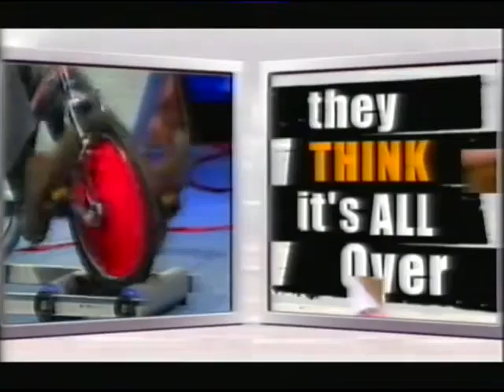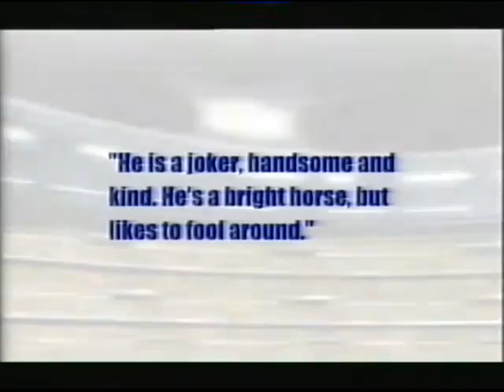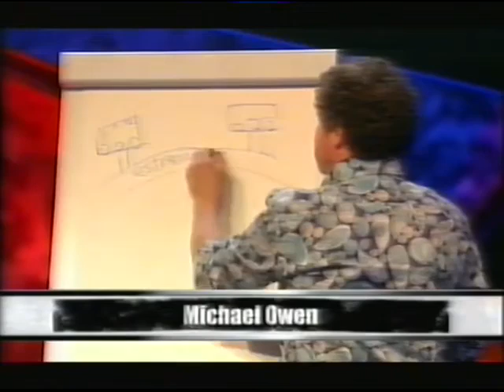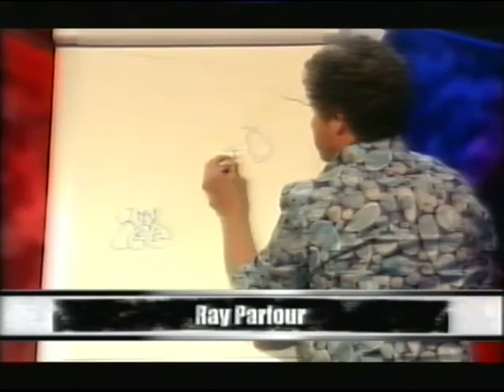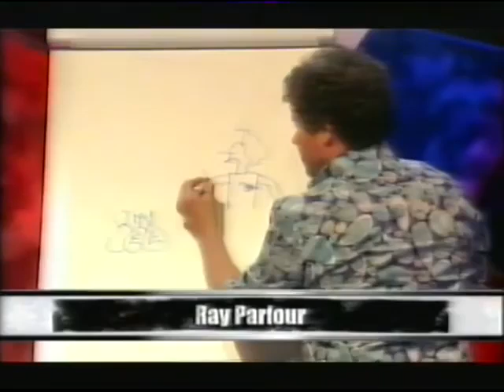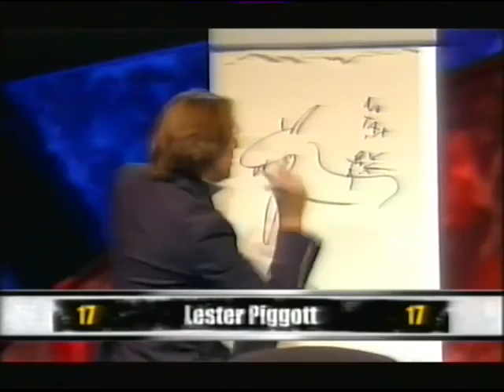They Think It's All Over S18 E6 October 18 2004